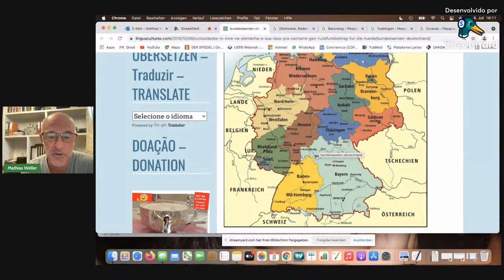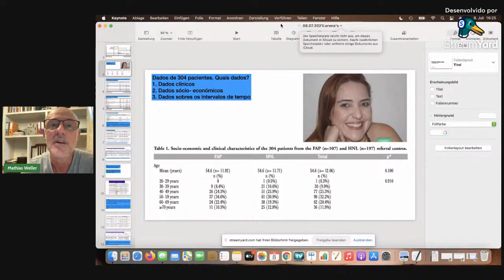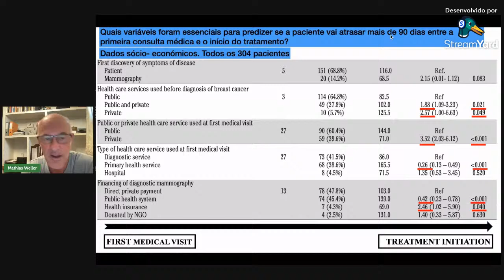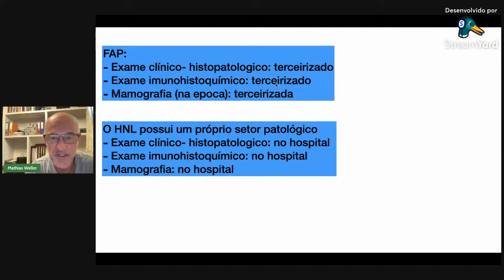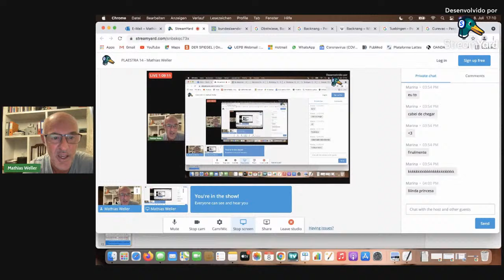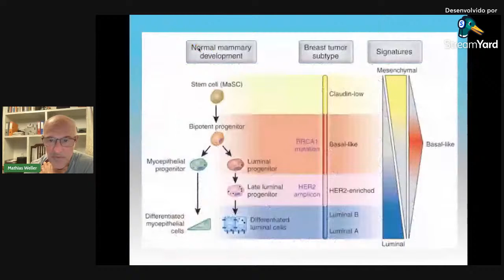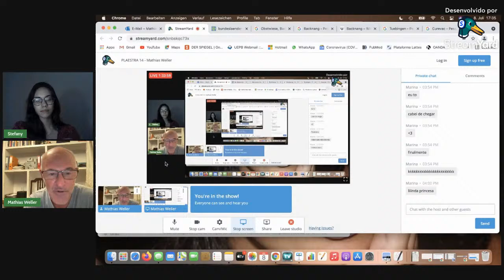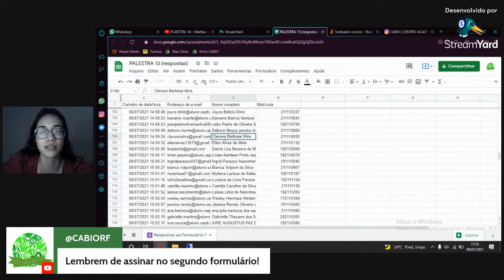PLAESTRA 14 - Mathias Weller